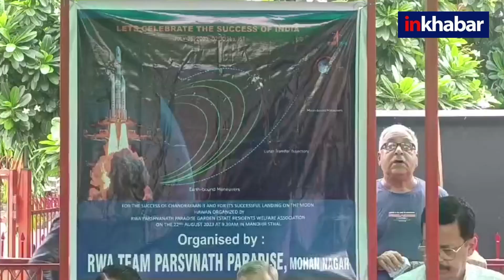Moon Mission: India prays in temples and mosques for Chandrayaan-3 successful landing on Moon